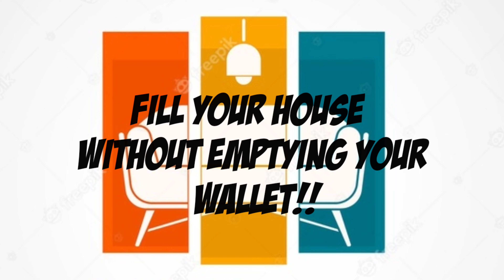Luxury Sofa Sets @Budget Friendly Prices | Hyderabad Brand Furniture Factory | wholesalestars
Luxury Sofa Sets @Budget Friendly Prices | Hyderabad Brand Furniture Factory | Telugu Shopping Vlogs